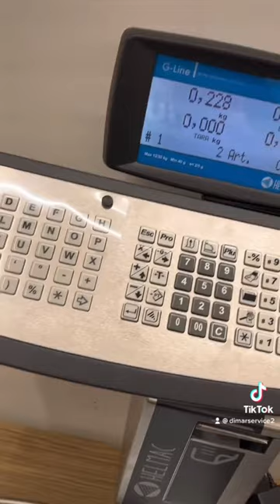esploso scontrino con rch abox e bilance helmac